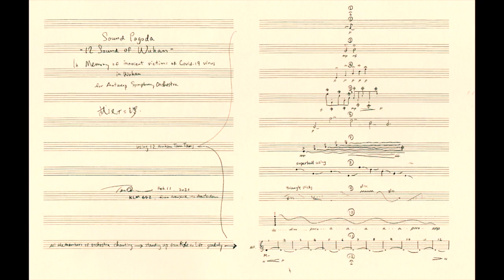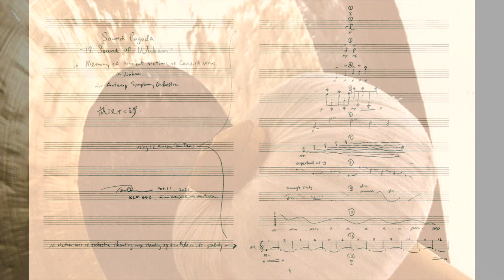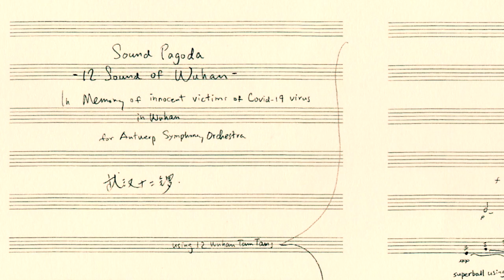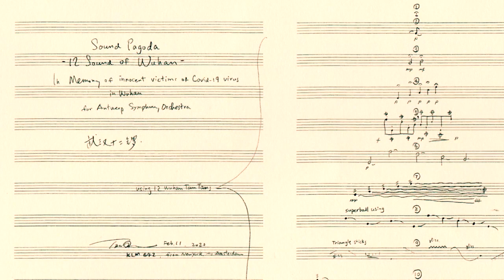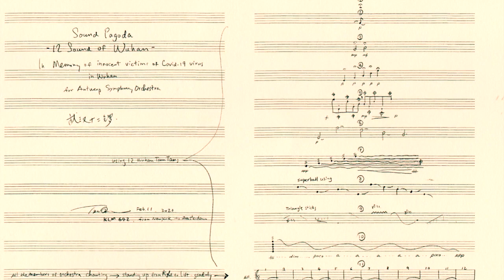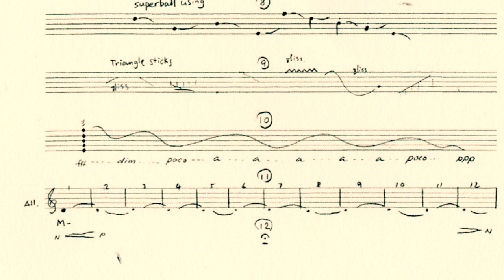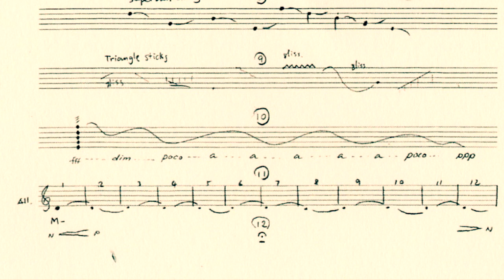World premiere «Sound Pagoda - Twelve Sounds of Wuhan» by conductor/composer Tan Dun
Queen Elisabeth Hall Antwerp - 15 February 2020 | The Chinese conductor/composer Tan Dun wrote a new composition for percussion and orchestra especially for the victims of Covid-10. «Sound Pagoda - Twelve Sounds of Wuhan» had its world premiere on February 15th in Antwerp. The new composition was written for percussion instruments from the same city of Wuhan. Wuhan is known worldwide for its cymbals and gongs ('tam-tams' in Mandarin language). The Antwerp Symphony Orchestra had three of these Wuhan gongs which were used during the performance, conducted by Tan Dun.

Koningin Elisabethzaal Antwerpen - 15 februari 2020 | Componist/Dirigent Tan Dun schreef dit nieuw werk op 11 februari 2020 tijdens zijn vlucht van New York naar België. De wereldpremiere van de nieuwe compositie werd op 15 februari 2020 uitgevoerd door het Antwerp Symphony Orchestra en percussioniste Beibei Wang o.l.v. Tan Dun zelf. Het werk werd geschreven voor instrumenten afkomstig uit Wuhan, wereldwijd bekend voor zijn slagwerk, meerbepaald zijn  gongs ('tamtam' in het Mandarijns) en werd opgedragen aan de slachtoffers van Covid-19. Het Antwerp Symphony Orchestra zelf bezit drie van Wuhan-gongs.